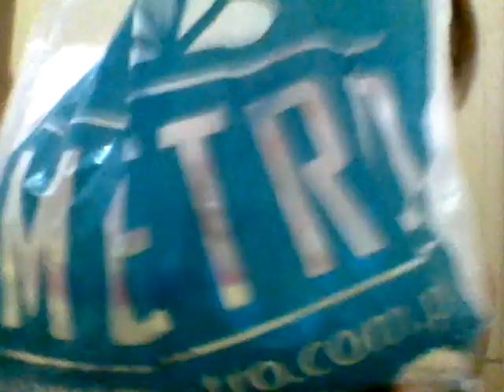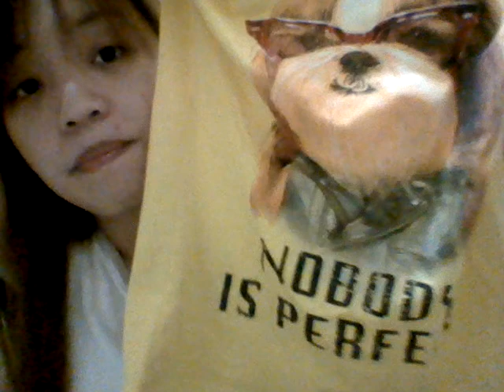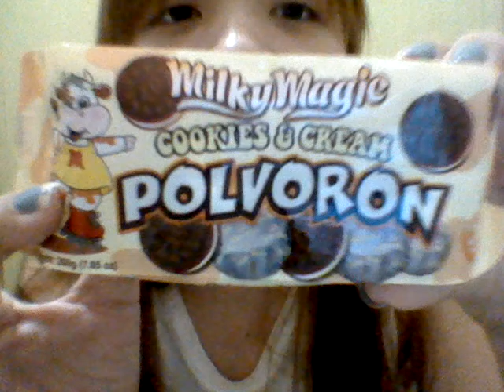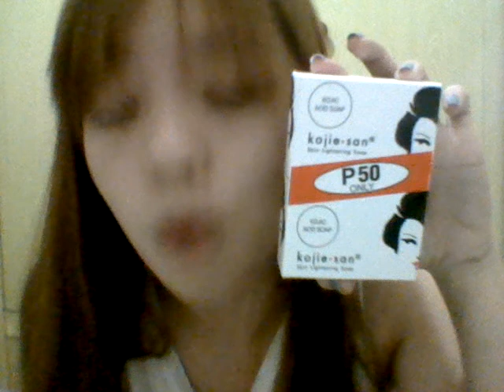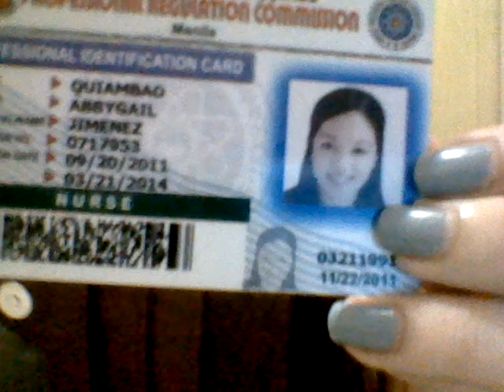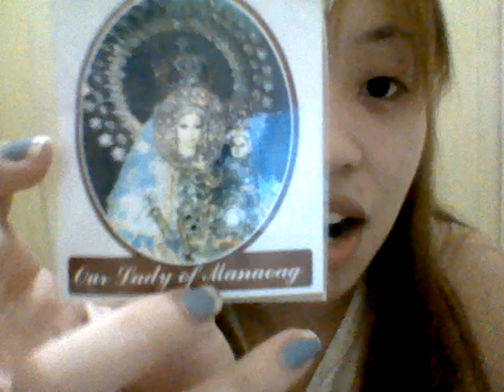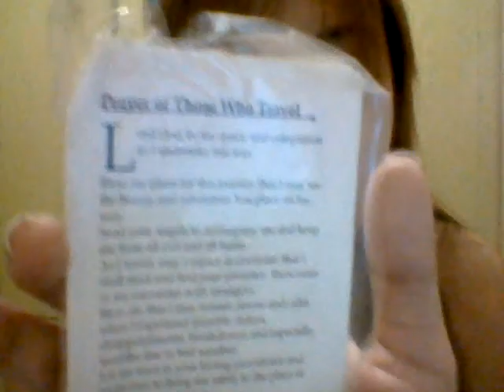HAUL TIME! Marquee Department Store/Grocery Haul + What's in my purse & wallet?